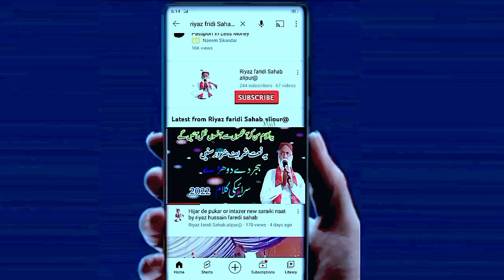Hijir k Dhory New Saraiki Naat 2024|New Saraiki Kalam new naat Hijir k Dhory|By Riyaz Hussain faridi